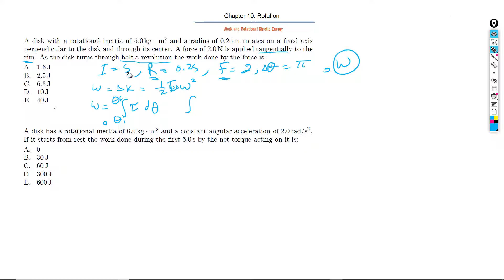24 Example 1 Work and Kinetic energy